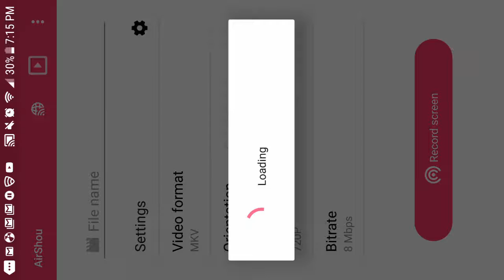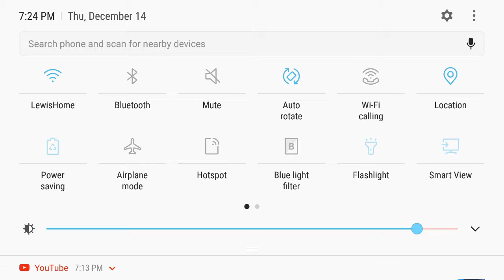Reacting to flight gettin dunked on 1v1 compilation